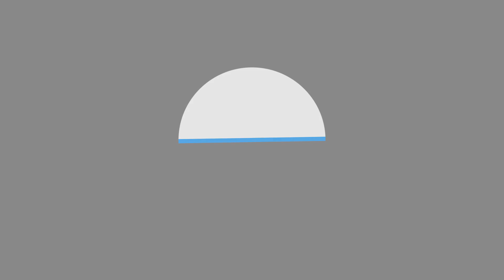Testimonial for Dr Angshuman Goswami by Mrs Sukriti Chatterjee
Mrs Sukriti Chatterjee got her Cataract surgery done by Dr. Angshuman Goswami, Senior Eye Surgeon in Kolkata, India.
After a quick, painless, safe surgery with all care to prevent Covid transmission she shared her experience with all on camera.
Mrs Sukriti Chatterjee, a teacher by profession had to undergo an urgent cataract surgery due impending danger of Cataract induced Glaucoma in her Left eye. She subsequently underwent cataract surgery in her Right eye 2 weeks later.
Dr Angshuman Goswami performs cataract surgery by the latest technique of Phacoemulsification with Foldable Intra Ocular Lens (IOL) under Topical (Eye drop - No Injection) Anesthesia which allows the patient to go back home without a pad & bandage and drastically improves the speed of post operative recovery of the patient.